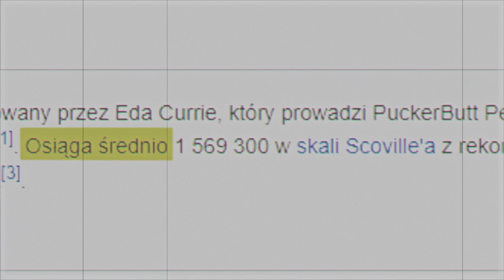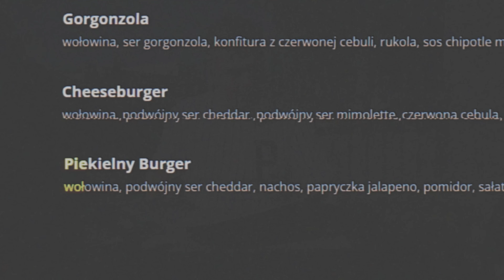Zjedliśmy NAJOSTRZEJSZY SOS NA ŚWIECIE!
Dzisiaj wraz z @Szaku podjęliśmy się challengu! Pokonamy 7 poziomów ostrości, zaczynając od nuggetsów z Mc'Donalds a kończąc na najostrzejszym sosie na świecie. Miłego oglądania! Jemy!

📲Ekipa ➔ @rogalik95 @Pinki_jo @Dzejdzejka @Farellski